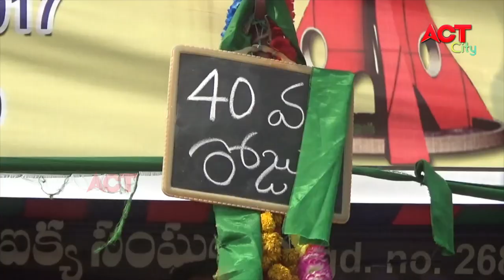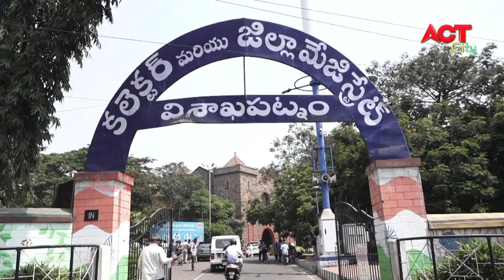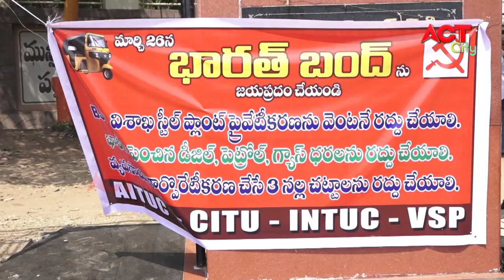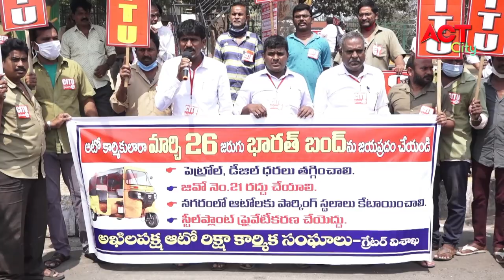EVENING ACT CITY VIZAG NEWS 23-03-2021